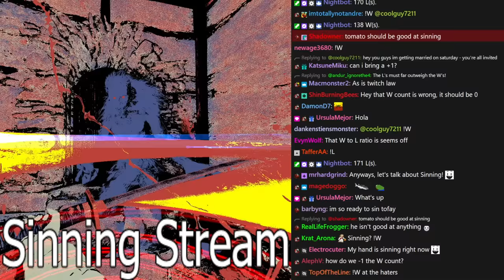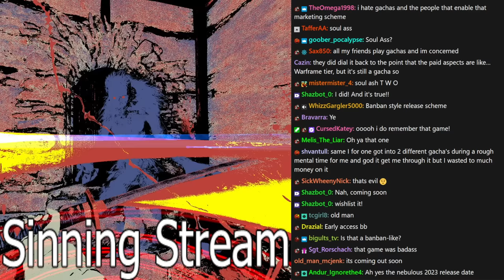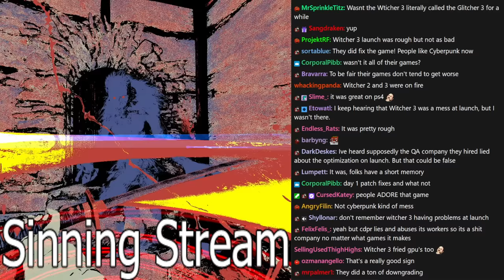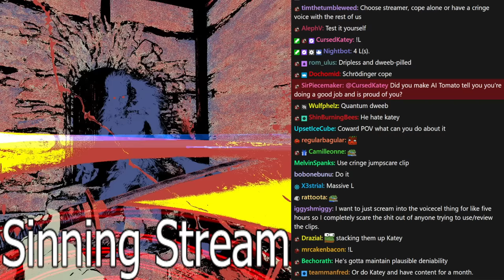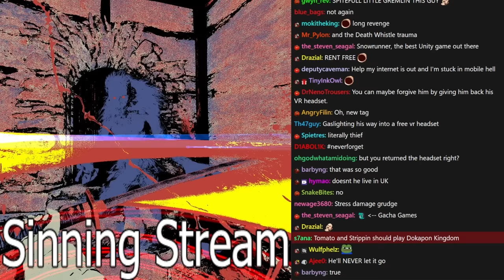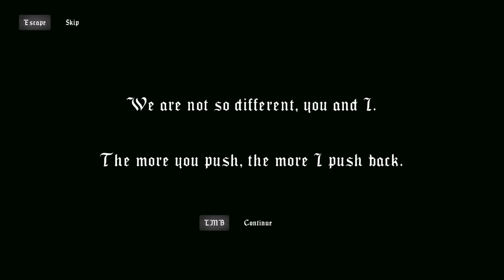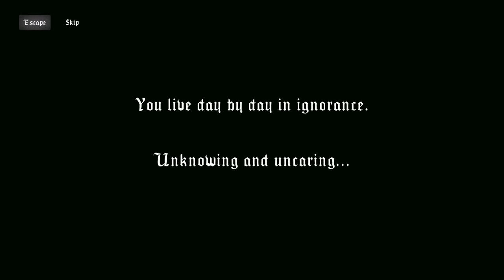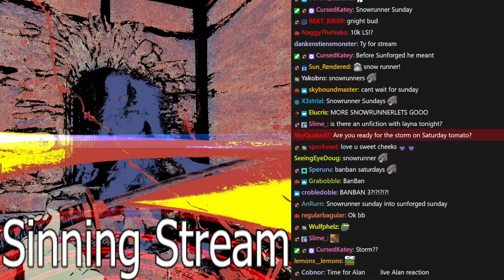[Tomato] Mortal Sin: *rapidly shuffles toward you with sinister intentions*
Tomato plays Mortal Sin
Air Date. ➤ Sep 14, 2023

0:00:00 Intro Music
0:00:38 Intro
1:05:21 Mortal Sin